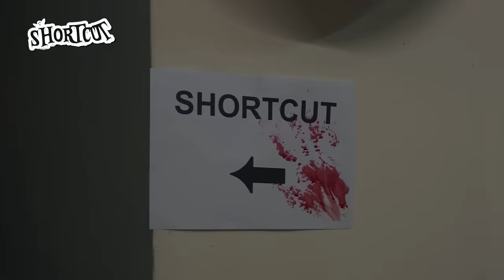Horror Movie Characters VS Me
Name a horror movie with smart characters

Facebook.com/wahbananasg